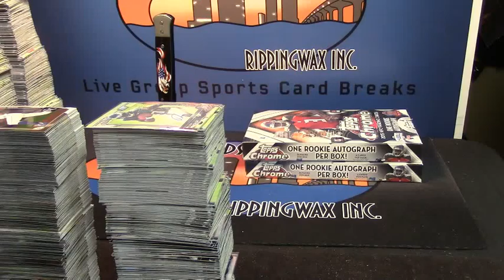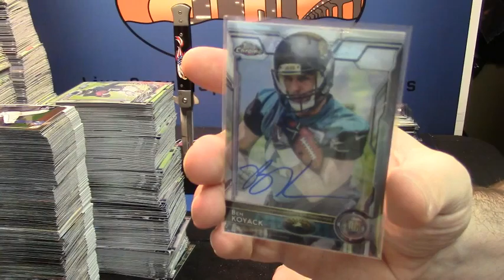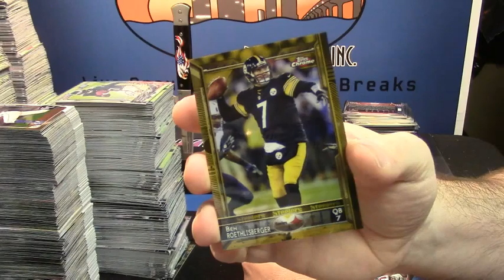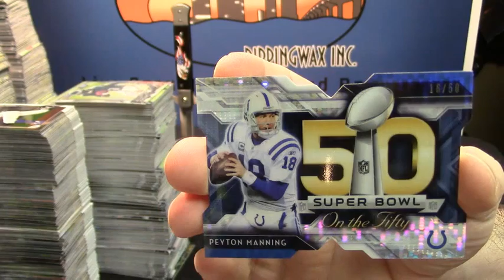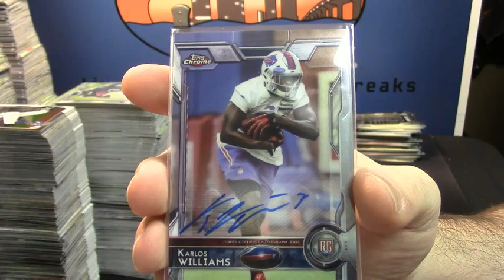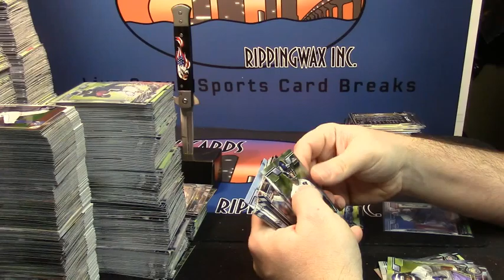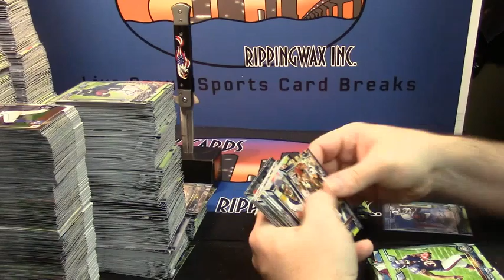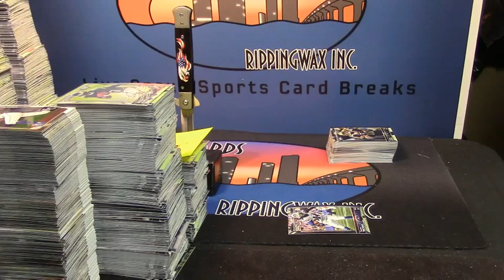2015 Chrome riley 5